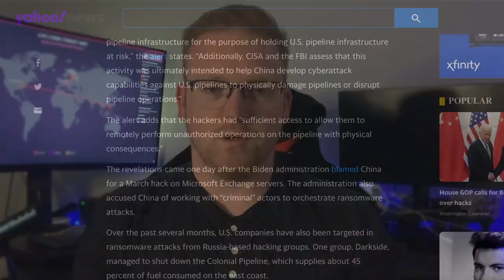Chinese Hackers Attack US Pipelines & Pegasus Spyware Targets iOS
A recent declassified report detailed how Chinese hackers were able to gain access to critical industrial control systems over US pipelines. Also, we look at the Pegasus Spyware targeting iOS users. Both of these storylines are impactful to Cybersecurity professionals, as they impact critical infrastructure and mobile phones.

Links to Articles:
Wired: iOS Spyware:

Here at StudioSec, we want to make Cybersecurity easy and applicable. We hope this video accomplished this goal for you.

I’m always looking for ways to improve and make this channel more relevant to you.

Interested in starting a lab or sprucing up your home office?

For Security+:
Security+ eBook
Security+ Practice Tests

Ultimate Home Lab:
For VMs | ASUS ROG Laptop
4k Monitor | MSi Optix MAG321CURV
HD Monitor | Acer 1080p Monitor
Ultimate Raspberry Pi Starter Kit
Wireless Keyboard/Mouse Pair
HDMI Cord
Wire Sleeve
Wifi Dongle
Big fat power strip

Basic Dynamic Home Lab:
For VMs | (More Affordable) Beefy Desktop
Raspi 4
Organize RPis | Raspi Tower
Wireless Keyboard/Mouse Pair
Wire Sleeve
USB C adapter
Wifi Dongle
HDMI Cord

Keep Desk Tidy:
Wire Sleeve
Cleaner Desk | Desk Organizer
Maximize Space | Monitor Platform

Cool Cybersecurity Toys For Your Lab:
Powerful Charging Station
WiFi Pineapple
Long Range Antenna
GPS dongle
Card reader
Seagate External HD
Hue Lights

Massive thank you to these excellent artists for providing their craft to help others. Check out their music on Apple Music and Spotify!